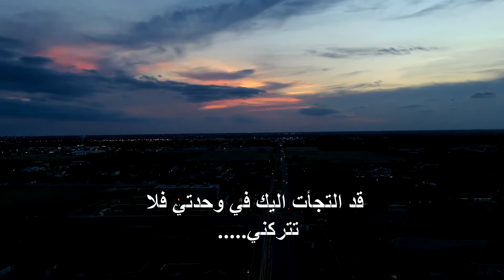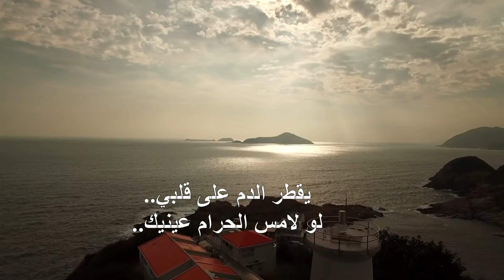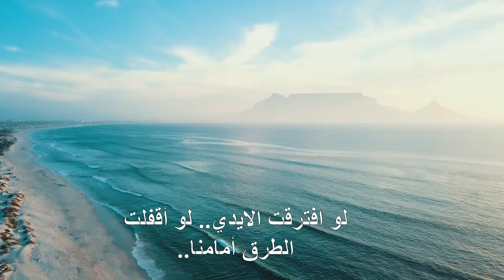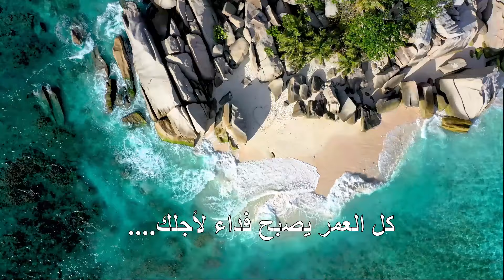لا تنساني -مترجمة ,اسميتها فريحة -Beni Unutma- Don't forget me - не забывайте меня ,Фериха